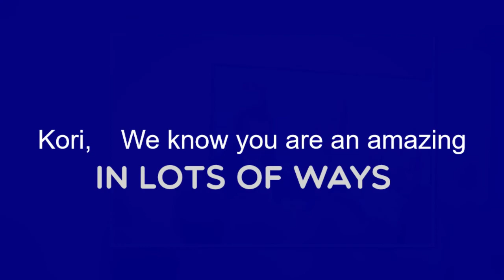K Andrews is a lucky girl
We love you friend!